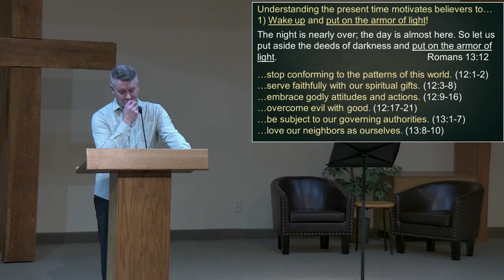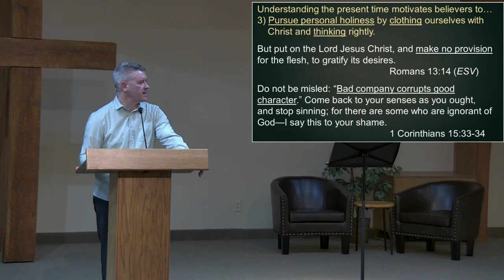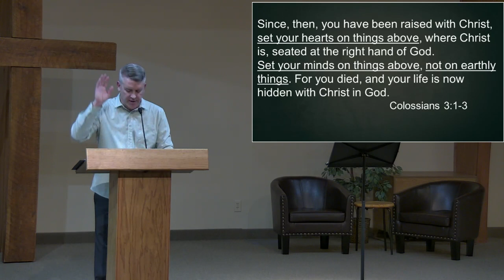2/25/24 Putting Aside the Deeds of Darkness, Pastor Jerry Johnson